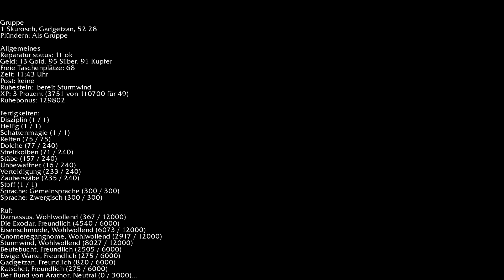Tutorial Sku stellt das Infofenster vor - SkuAddon 21.9